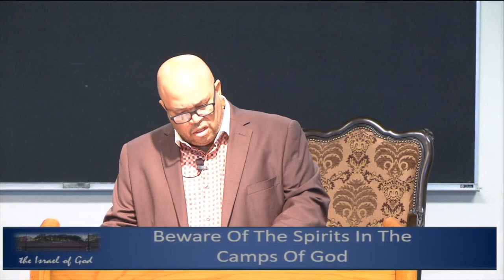IOG Memphis - "Beware Of The Spirits In The Camps Of God"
This is a lesson entitled "Beware Of The Spirits In The Camps Of God" taught by Bro. Garvin on 4/30/22.

Join Us Every Saturday @ 12:00 noon 4485 Elvis Presley Blvd.

Home Office

520 W 138th Street
Riverdale, IL. 60827